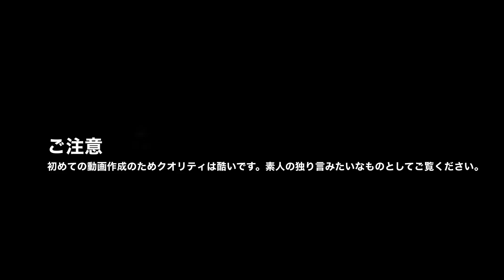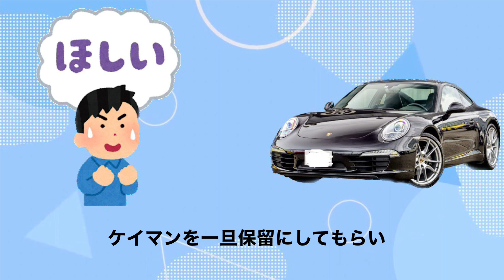初めて中古のケイマンを買う前に聞いてほしい話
私が中古のケイマンを見に行った時に色々ありまして…
その時のお話。ポルシェ

0:05 経緯
4:27 本題